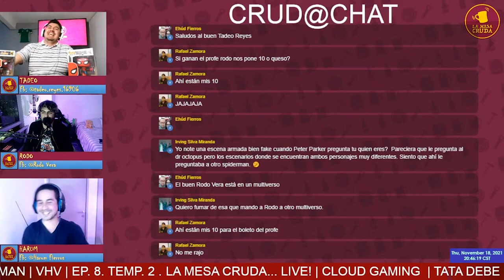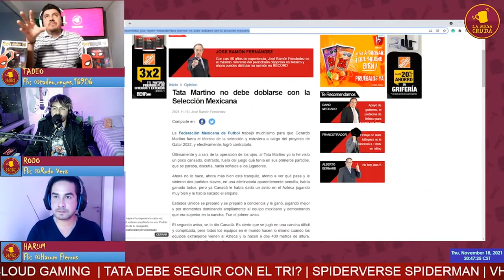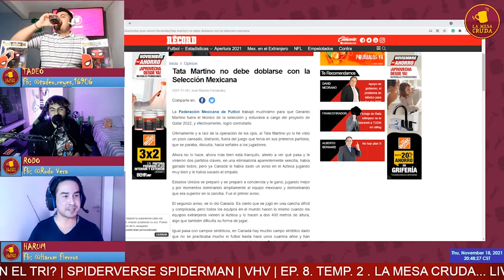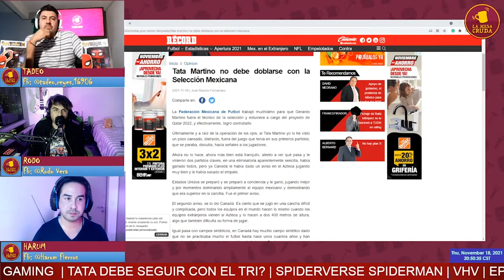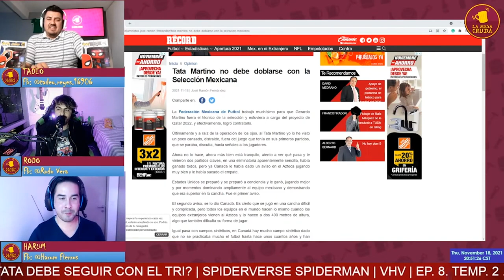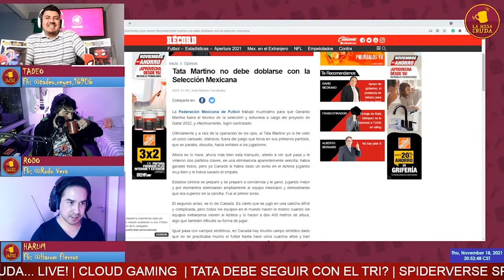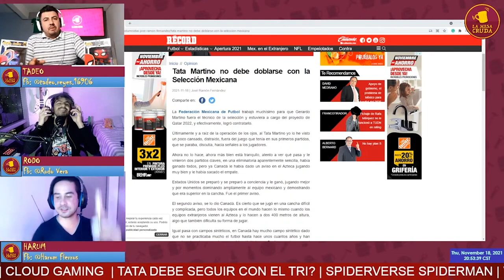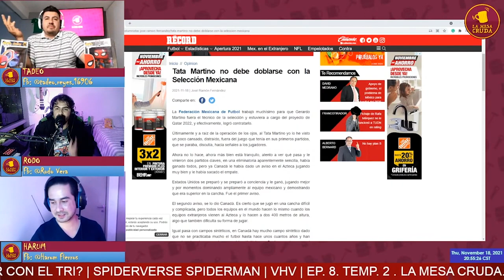¿Debería seguir el Tata Martino?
Regresando a los deportes con blanquito man Tadeo, hablamos de la decepción mexicana.

Somos Una Mesa De Debate,  Podcast, Opinión y Critica con Sarcasmo, Humor, y sobre Todo Diversión! Sígannos por FB y Twitter en @LaMesaCruda

Gracias por vernos, leemos todos tus comentarios y platícanos que opinas del canal y del tema, y si te gustó el contenido y nos regalas un like y te suscribes al canal, nos ayudará mucho :).